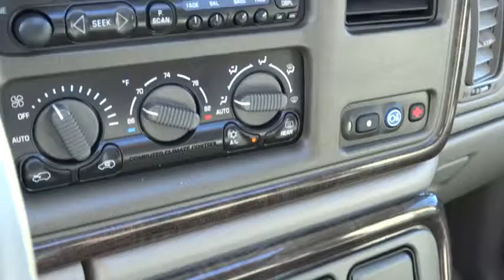2001 GMC Yukon Reno, Carson City, Northern Nevada, Sacramento, Elko 1J287101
2001 GMC Yukon Denali - Stock#: 1J287101 - VIN#: 1GKEK63U01J287101